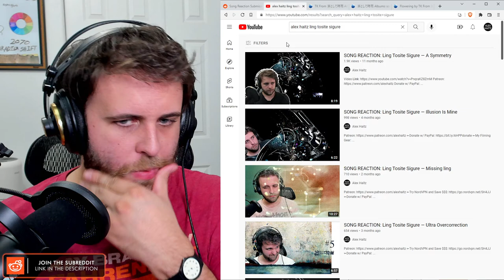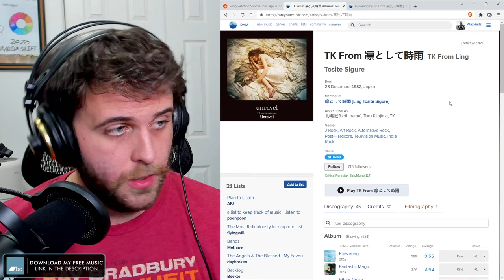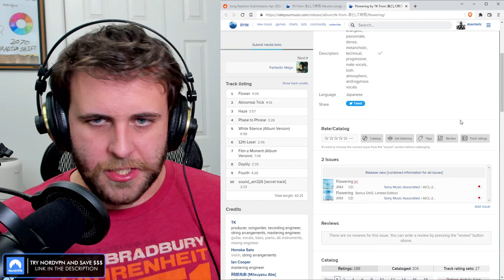SONG REACTION: TK From Ling Tosite Sigure (凛として時雨) — Phase to Phrase